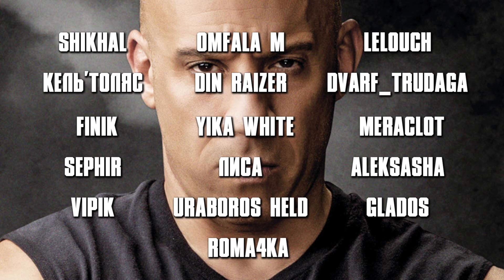УЛУЧШЕНИЕ ПЛЯЖА! Potion Permit #32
Прохождение Potion Permit на русском, Potion Permit — это новый взгляд на Stardew Valley. Жители городка Мунбери всегда настороженно относились к прогрессу и предпочитали лечиться традиционными методами. Но однажды дочь мэра заболела, и местный шаман не смог ей помочь, поэтому пришлось горожанам обратиться за помощью к чужакам.
Врачебная ассоциация решила отправить им на помощь самого опытного фармацевта, то есть вас. Помогите обитателям Мунбери и продемонстрируйте им преимущества современной алхимии. Завоюйте их доверие и вылечите каждого больного в этом RPG-симуляторе с открытой концовкой.